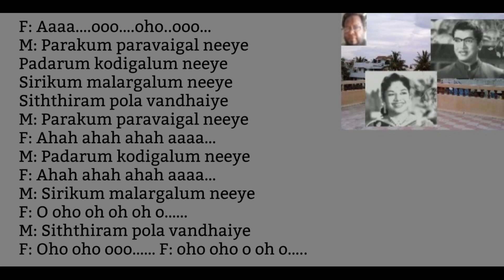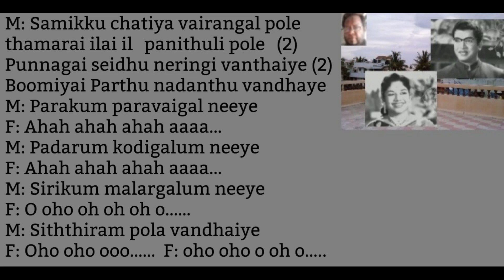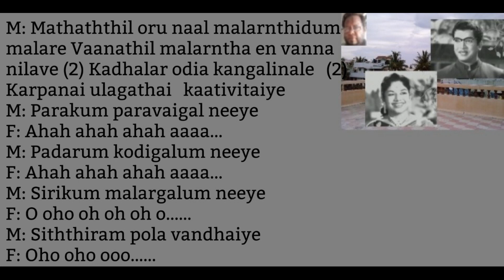Parakum Paravaigal Neeye Song Karaoke For Male Singers.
Movie: Kavitha is a 1962 Indian Tamil language film directed by T. R. Raghunath. The film stars M. R. Radha and Rajasulochana. It was released on 2 September 1962.
Directed by T. R. Raghunath
Screenplay by Murasoli Maran
Starring: M. R. Radha, M. N. Nambiar, Rajasulochana
Cinematography: R. Sampath
Production company: Modern Theatres
Release date: 2 September 1962.
Singers: P B Srinivas and Jamuna Rani.

Lyrics:
F: Aaaa….ooo….oho..ooo…

M: Parakum paravaigal neeye
Padarum kodigalum neeye
Sirikum malargalum neeye
Siththiram pola vandhaiye

F: Ahah ahah ahah aaaa…
M: Padarum kodigalum neeye
M: Sirikum malargalum neeye
F: O oho oh oh oh o……
M: Siththiram pola vandhaiye
F: Oho oho ooo……
F: oho oho o oh o…..

M: Samikku chatiya vairangal pole
thamarai ilai il  panithuli pole  (2)
Punnagai seidhu neringi vanthaiye (2)
Boomiyai Parthu nadanthu vandhaye

M: Mathaththil oru naal malarnthidum malare
Vaanathil malarntha en vanna nilave (2)
Kadhalar odia kangalinale  (2)
Karpanai ulagathai  kaativitaiye